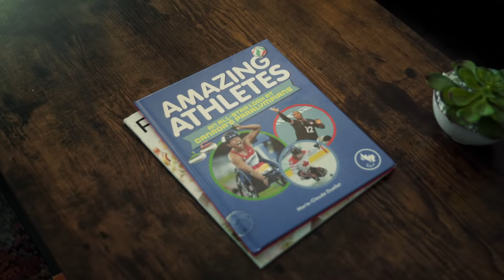We're Here | Frédérique Turgeon | Canadian Paralympic Team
-- The Canadian Paralympic Committee is a non-profit, private organization with 27 member sports organizations dedicated to strengthening the Paralympic Movement. The Canadian Paralympic Committee's vision is to be the world's leading Paralympic nation. Its mission is to lead the development of a sustainable Paralympic sport system in Canada to enable athletes to reach the podium at the Paralympic Games. By supporting Canadian high performance athletes with a disability and promoting their success, the Canadian Paralympic Committee inspires all Canadians with a disability to get involved in sport through programs delivered by its member organizations.

-- Le Comité paralympique canadien est une organisation privée sans but lucratif avec 25 organisations sportives membres consacrées à consolider le mouvement paralympique. La vision du Comité paralympique canadien est d'être le meilleur pays paralympique au monde. Sa mission est de diriger le développement d'un système sportif paralympique durable au Canada pour permettre aux athlètes de monter sur le podium aux Jeux paralympiques. En soutenant les athlètes canadiens ayant un handicap de haute performance et en faisant la promotion de leurs succès, le Comité paralympique canadienne inspire tous les Canadiens ayant un handicap pour qu'ils s'impliquent dans le sport grâce aux programmes offerts par ses organisations membres.